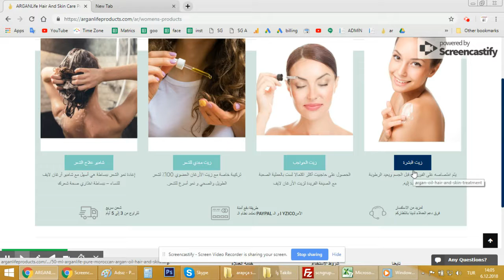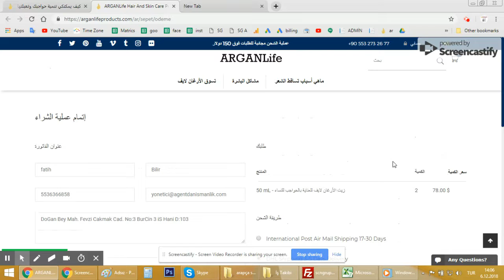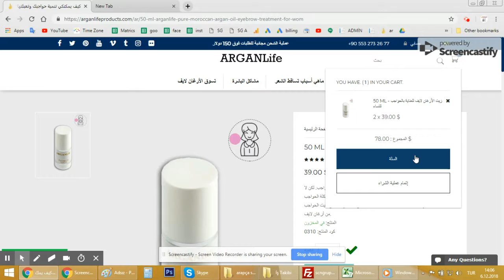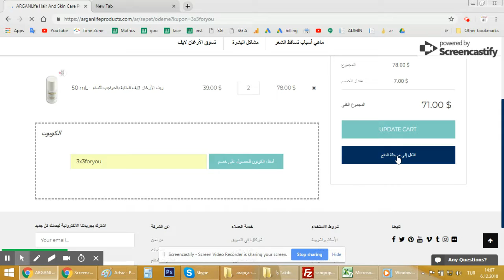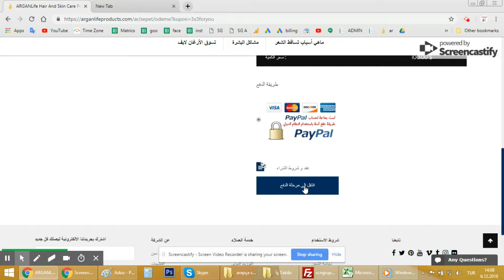كيفية شراء منتجات زيت الأرغان للعناية بالشعر والبشرة من موقع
إذا كنت تعاني أو تعانين من تساقط الشعر, أو قلة كثافة الشعر, إو إذا كنتي تعانين من مشاكل في الجلد والبشرة,  نرجوا منكم مشاهدة هذا الفيديو وزيارة موقعنا على الانترنت للحصول على منتجات العناية بالشعر من شامبو وزيت ضد تساقط الشعر وضد الصلع بلإضافة إلى منتجات العناية بالبشرة المصنوعة من زيت الأرغان المغربي, المعروف بمزاياه الرائعة